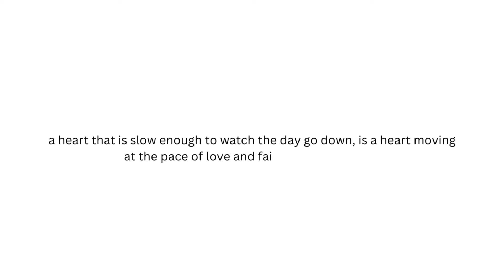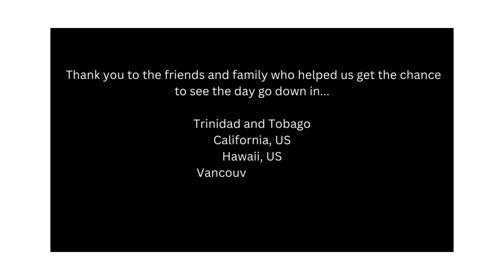Day Go Down | Music Video | Home Tapes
Thank you to the friends and family who helped make this super cute home-made music video for Day Go Down. This video is full of sweet moments all over the world that capture the beauty of a day going down